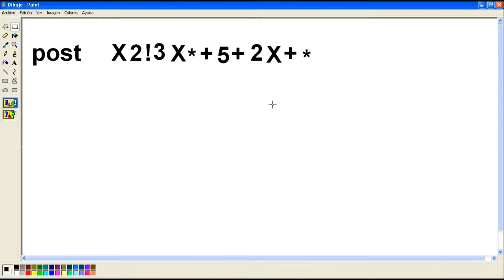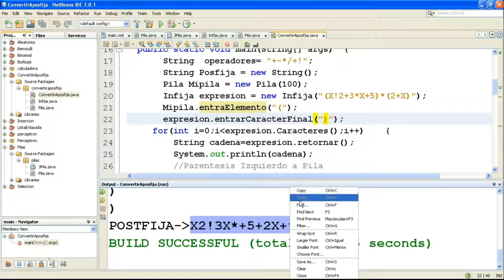Convertir a Expresiones postfijas Procedimiento